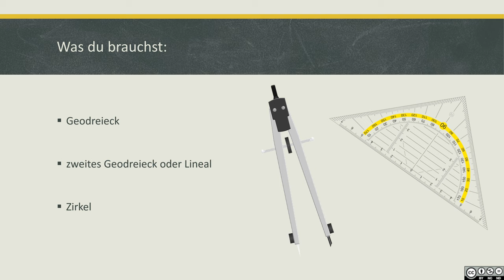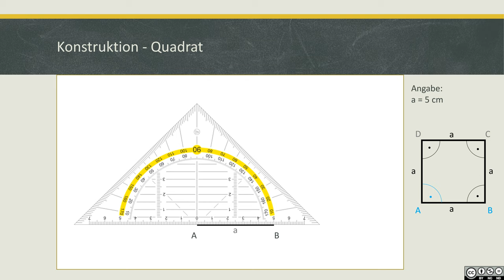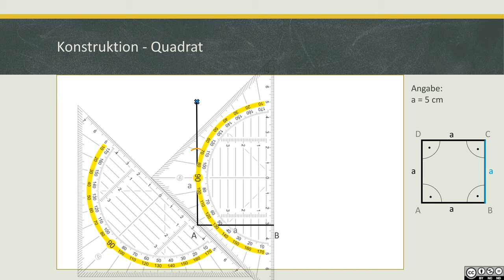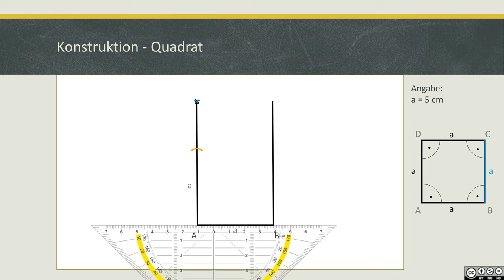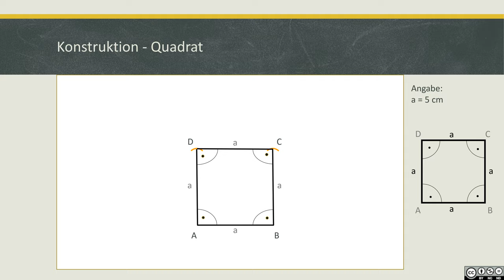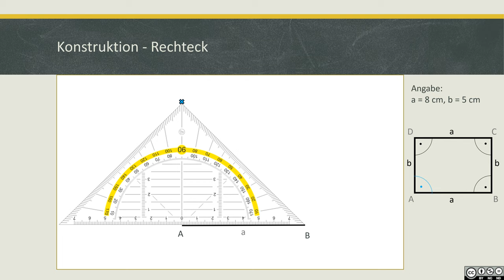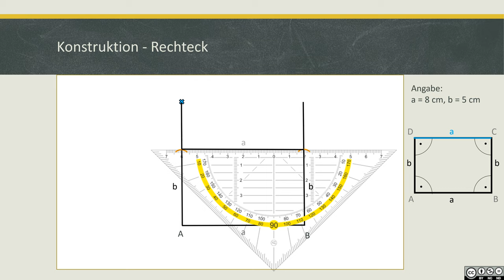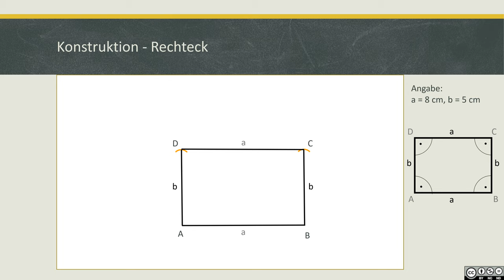Konstruktion von Vierecken - Quadrat und Rechteck BASIC I